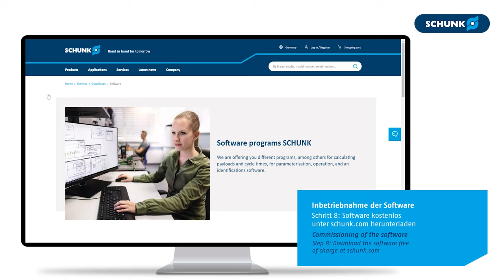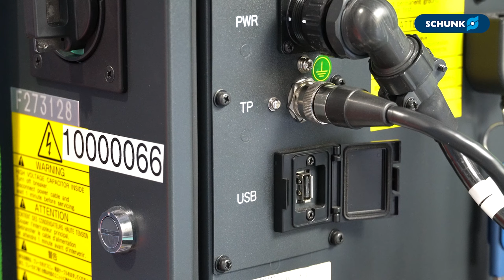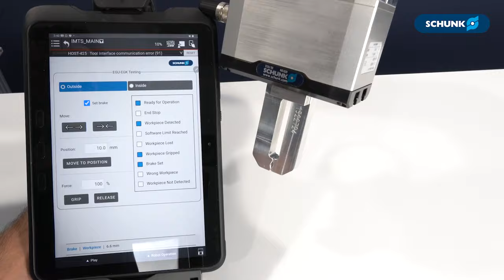Inbetriebnahmevideo: SCHUNK EGU & EGK an FANUC CRX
Die Greifer EGU und EGK kombinieren alle Vorteile des mechatronischen Greifens. Das Video zeigt Schritt für Schritt die Inbetriebnahme des Universalgreifers EGU an FANUC CRX.

Für die schnelle und einfache Integration des Greifers stehen Plugins zur Verfügung, die dessen Funktionsumfang ohne zusätzlichen Programmieraufwand ermöglichen.